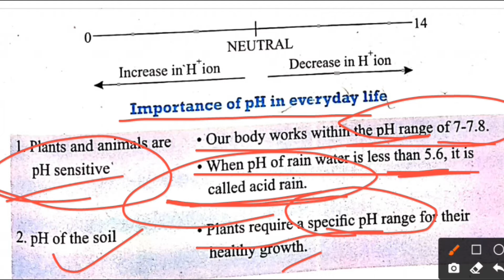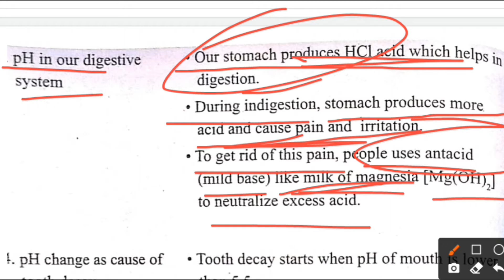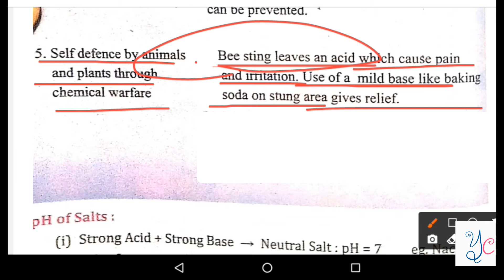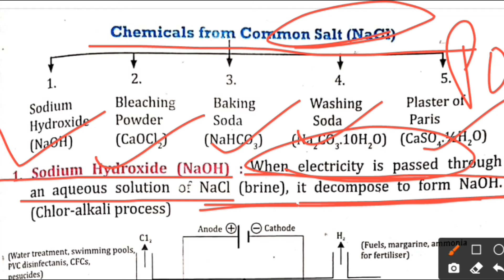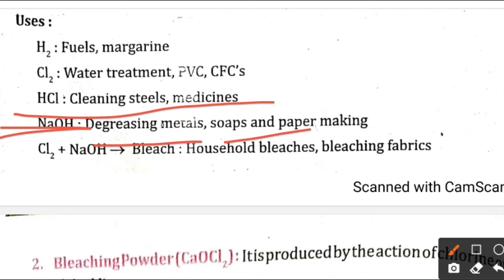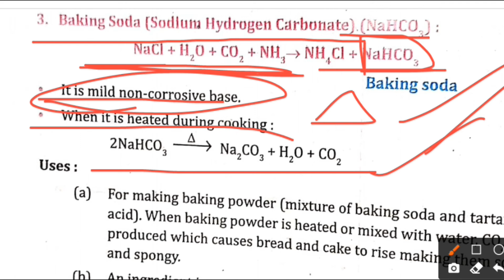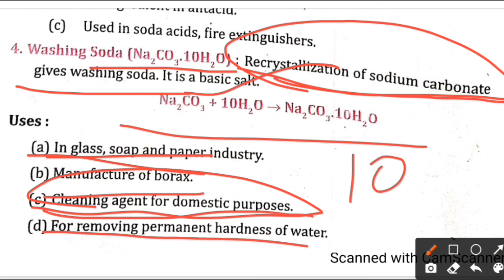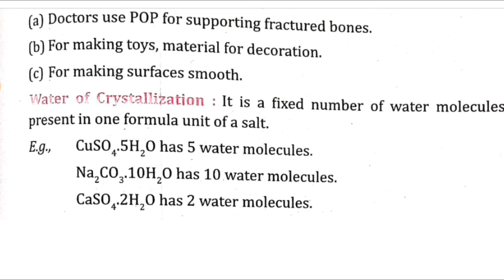class 10 science chapter 2 part 3 Acid , Bases and Salts with notes | Full Explanation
YONEEK CLASSES